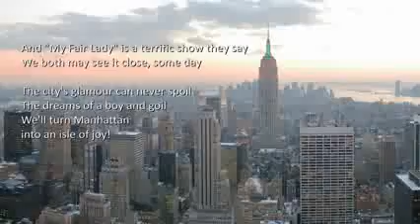CARMEN CAVALLARO MANHATTAN